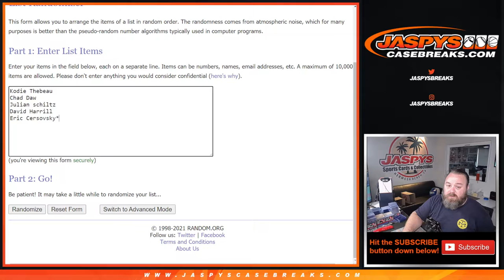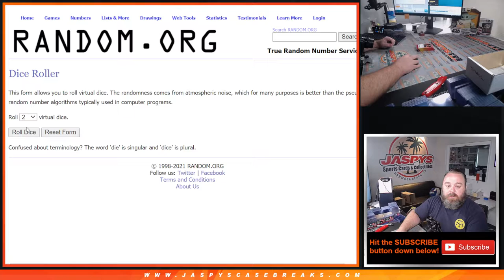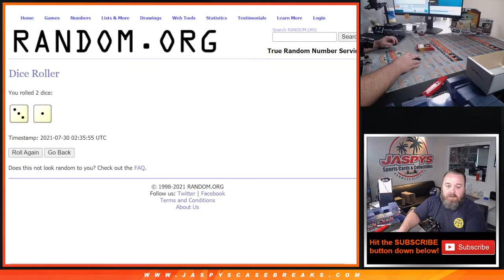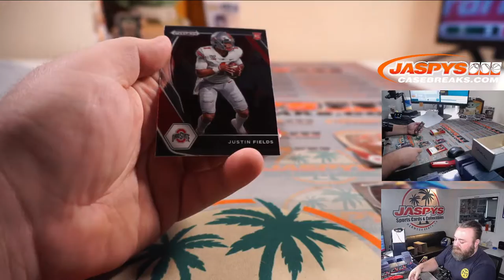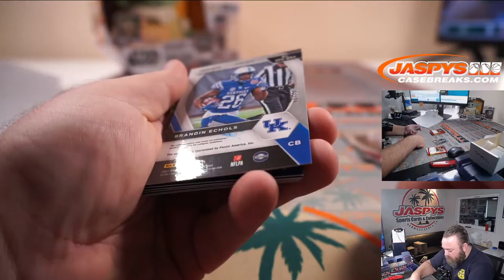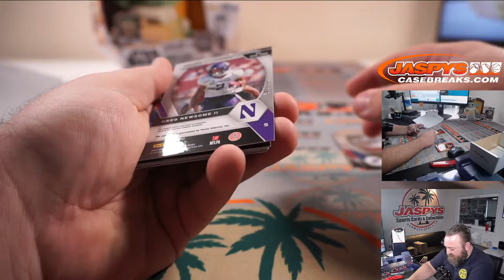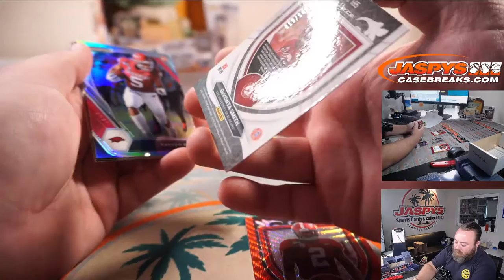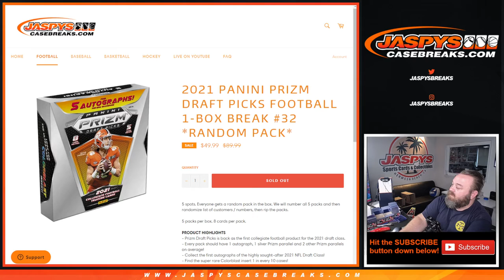TH 7/29 - 2021 PANINI PRIZM DRAFT PICKS FOOTBALL 1-BOX BREAK #32 *RANDOM PACK*